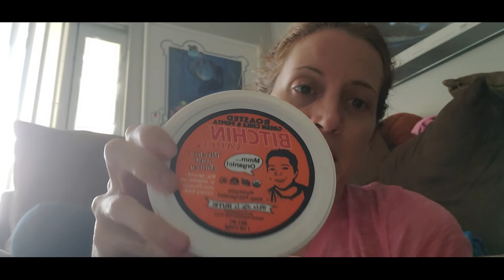Cook Day, Costco, Santa Claus